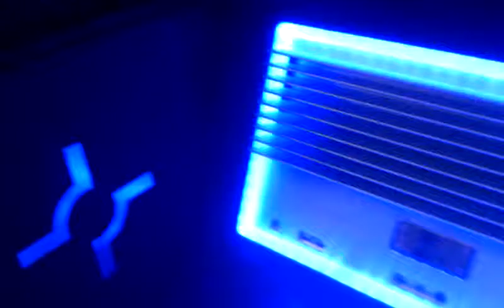Golf EMMA comp car